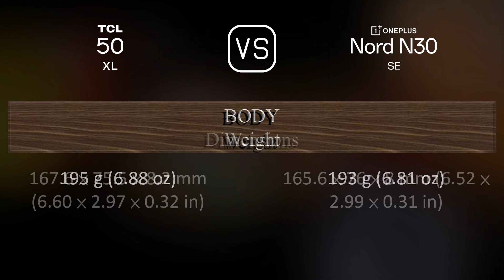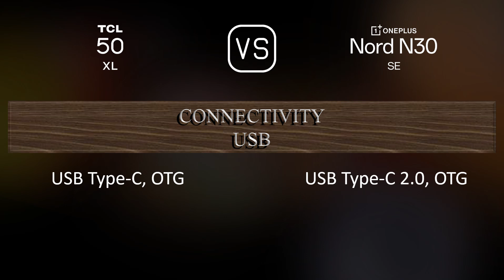TCL 50 XL vs. OnePlus Nord N30 SE: A Comparison of Specifications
This video overviews the TCL 50 XL and the OnePlus Nord N30 SE in a parallel comparison of specifications.

00:33 LAUNCH
00:41 NETWORK
00:44 BUILD MATERIALS
00:55 BODY
01:06 DISPLAY
01:16 PLATFORM
01:31 STORAGE
01:38 MAIN CAMERA
01:56 SELFIE CAMERA
02:03 SOUND
02:10 CONNECTIVITY
02:35 BATTERY
02:53 MISC